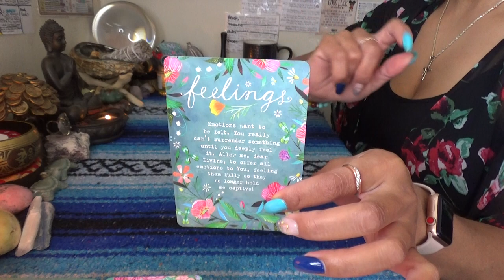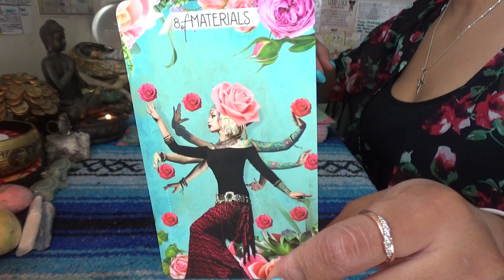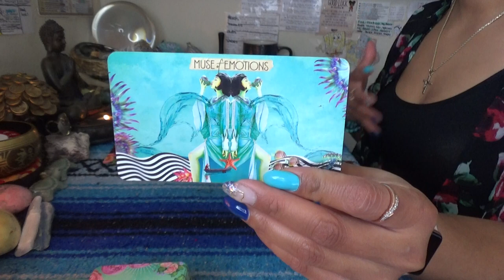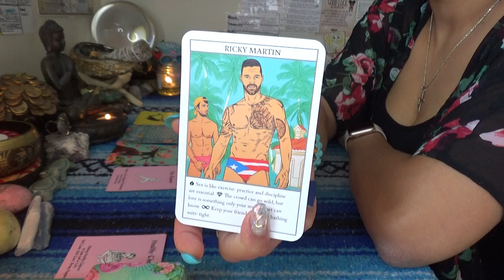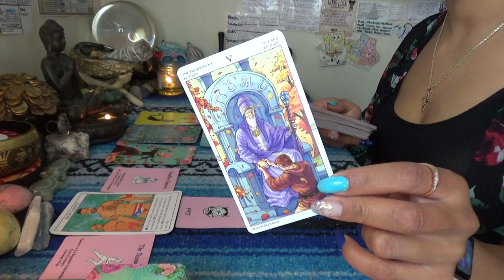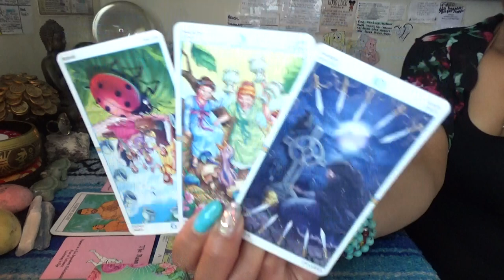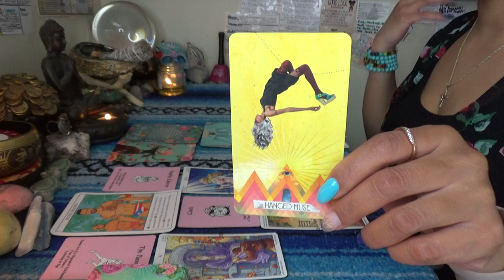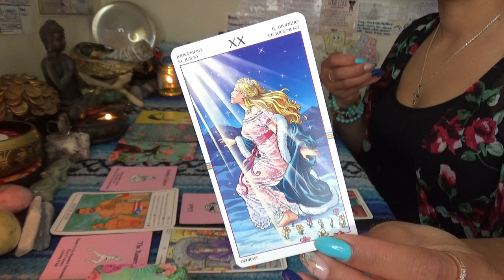♌️ LEO FEBRUARY 2021 ♌️ IT'S TIME TO ADDRESS YOUR FEELINGS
SCORPION REDDZ TAROT PERSONAL READING PRICING LIST:
-5 Card 1 Oracle Quickie Read $25 15mins
-General Energy Reading $50 for 45min:
-2 Question read is $75 1hr+